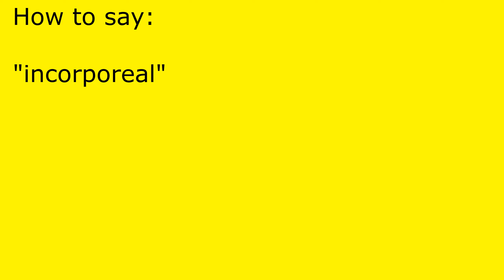How to pronounce incorporeal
incorporeal pronunciation.